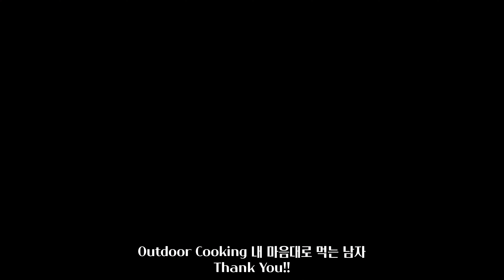등갈비 삼겹살을 맛있게 굽는 방법은? 참숯 바베큐+ '솥뚜껑 삼겹살' &김치구이 /자연 속에서 맛보는 슬기로운 캠핑 먹방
고기는 제가 사는 동네 근처에서 구매했습니다.

✔ 쉘터
버팔로 갤럭시 타프 스크린
✔ 테이블
보우트 높이조절 접이식 롤 캠핑테이블 (에스에프비엘)
✔ 의자
네이쳐하이크 폴딩 문 체어 (프로덕트 온라인)
✔ 소금
도스안클라스 안데스 소금